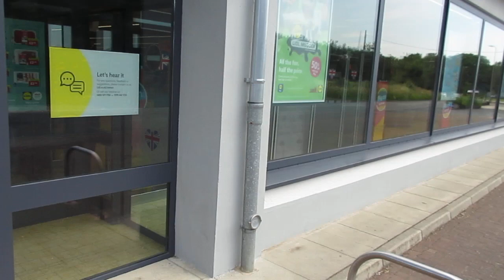Show Your Smile :)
Geoff tries out 'Freedom Day' at LIdl :)